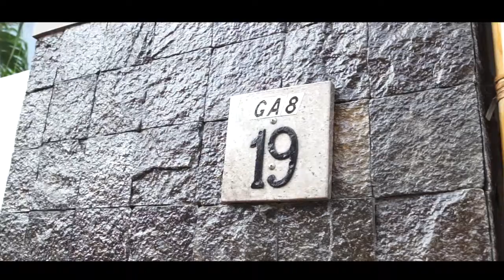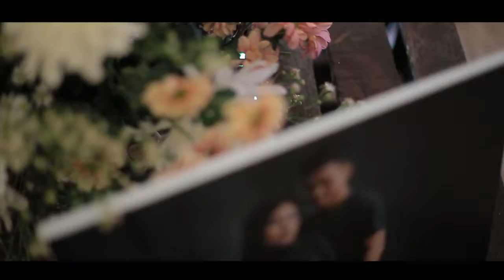MEMEL & YUDITH TRADITIONAL WEDDING SAME DAY EDIT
Video : Amsterdam Photography Team
Directed : Taher Rabbani